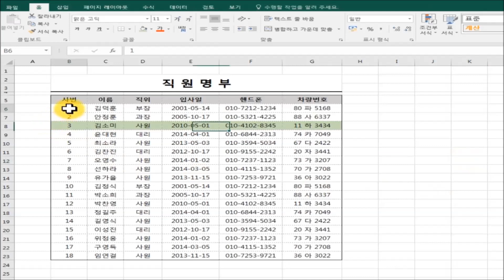한 줄 간격으로 셀배경색 넣기